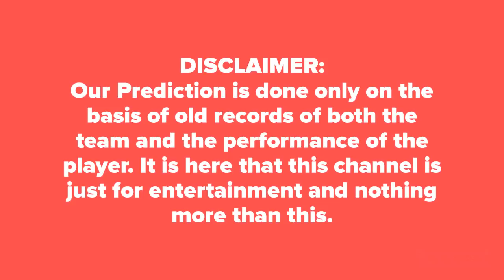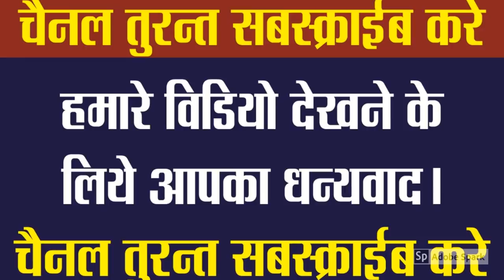Who will win today RCB vs RR 14th Match IPL 2019 Prediction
IPL 2019 Match Prediction Today  RCB vs RR  14th Match DREAM11  Royal Challengers Banglore vs Rajasthan Royals  Cricket Match Prediction Tips Rajsthan vs Banglore आज का मैच कौन जीतेगा★DREAM 11

Who Will Win Today Match Rajasthan Royals vs Royal Challengers Banglore IPL 12 Match Indian Premier League Today Match Prediction Rajsthan vs Banglore ★आज का मैच कौन कौन जीतेगा★DREAM11 Team Banglore vs Rajsthan ★ TOSS Prediction ★ MATCH Prediction ★ Indian Premier League★ Playing at Sawai Mansingh Stadium,Jaipur at 2 April 2019,8.00 PM.

Rajsthan Dream11 Players List: Parthiv Patel (wk), Virat Kohli (c), Moeen Ali, AB de Villiers, Shimron Hetmyer, Shivam Dube, Colin de Grandhomme, Navdeep Saini, Yuzvendra Chahal, Umesh Yadav, Mohammad Siraj…
Banglore Dream11 Players List: Ajinkya Rahane (c), Jos Buttler (wk), Sanju Samson, Steven Smith, Ben Stokes, Rahul Tripathi, Krishnappa Gowtham, Jofra Archer, Jaydev Unadkat, Shreyas Gopal, Dhawal Kulkarni.

RCB vs RR Match Reports
Rajsthan vs Banglore 100% Sure Match Reports
Banglore  vs Rajsthan today Dream 11 Team Best Player
Banglore  vs Rajsthan IPL 12 Dream 11 Caption Name
Banglore  vs Rajsthan IPL 12 Match Toss Reports
IPL 12 Match  Rajsthan  vs Banglore  Dream 11 Leaked Team
Banglore  vs Rajsthan IPL 12 Match Dream11 Fantasy Team
Who will win today Rajsthan  vs Banglore  match
100% True Banglore  vs Rajsthan  match true reports
Banglore  vs Rajsthan  match best tipper reports dream 11